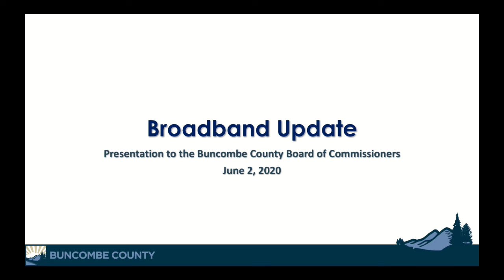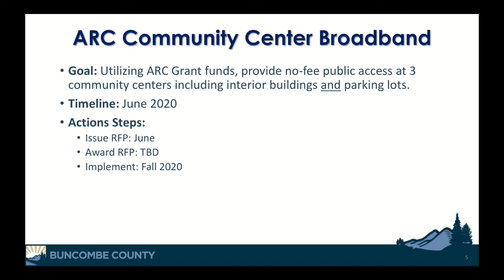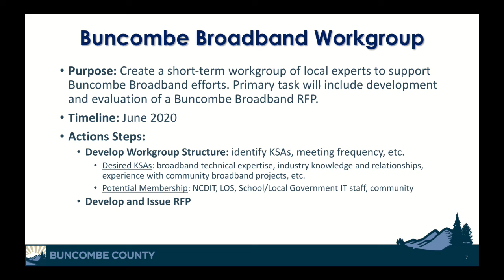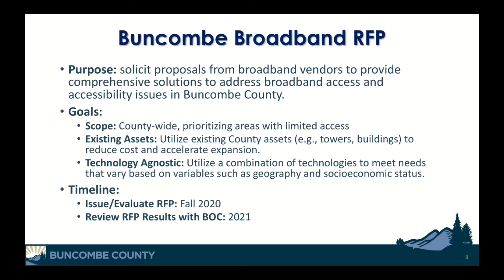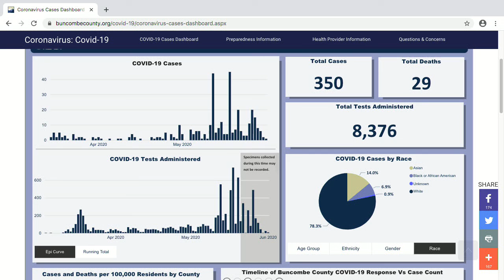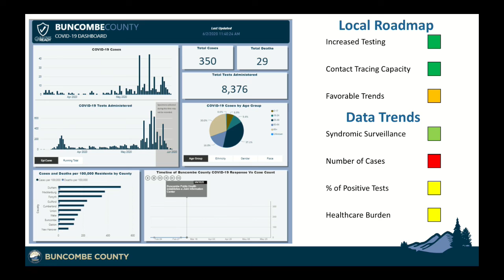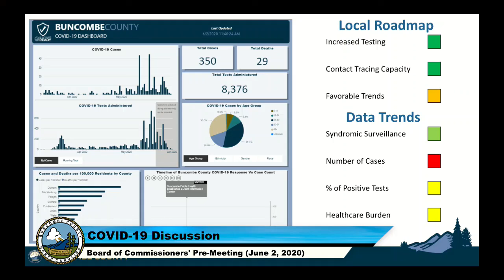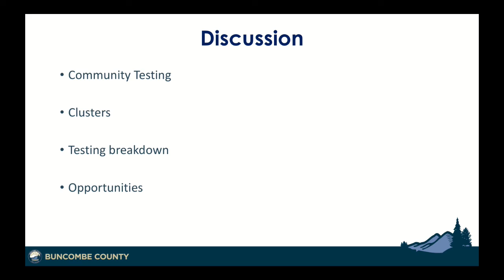Pre-Meeting of the Buncombe County Board of Commissioners - June 2, 2020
Pre-Meeting of the Buncombe County Board of Commissioners for June 2, 2020